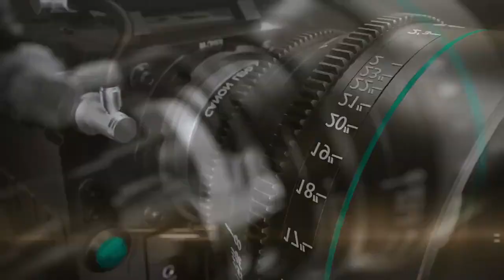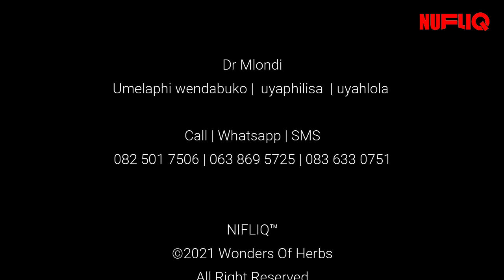Idliso | Isivimbo sedliso | Amafutha engwenya | Dr Mlondi - Inyanga yabantu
INkosi ikubusise, ikulonde, iphinde ikuvikele.